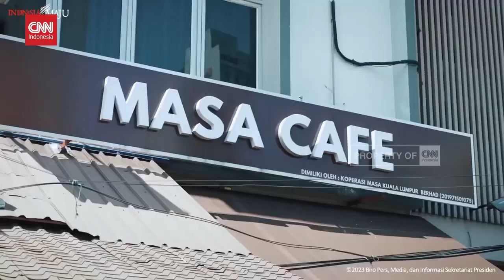Anwar Ibrahim Sebut Blusukan Jokowi ke Pasar Menyulitkan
Di sela kunjungan kenegaraan ke Malaysia, Presiden Jokowi melakukan kebiasaannya blusukan ke pasar tradisional.
Agenda blusukan ini pun, menuai guyon dari PM Malaysia, Anwar Ibrahim, yang menyebut kegiatan itu menyulitkan pihak pengamanan.

Meski demikian, PM Anwar mengaku salut dengan Pesiden Jokowi yang tetap menyempatkan bertemu langsung dengan warga meski sibuk sebagai kepala negara.